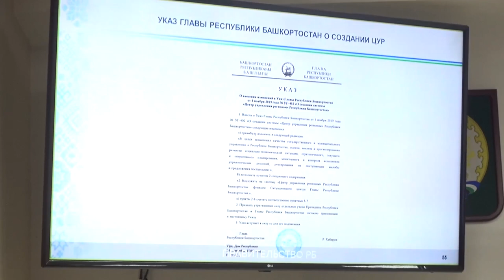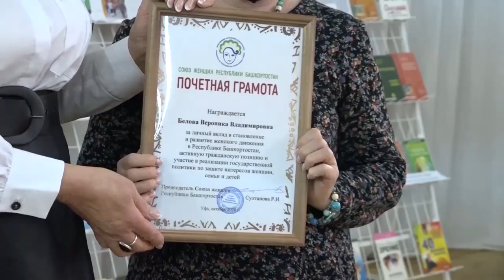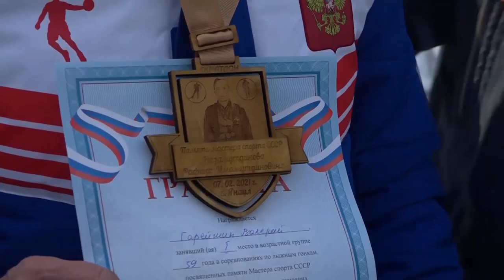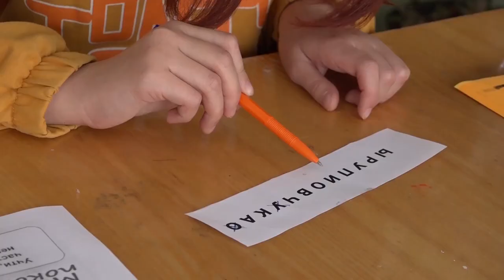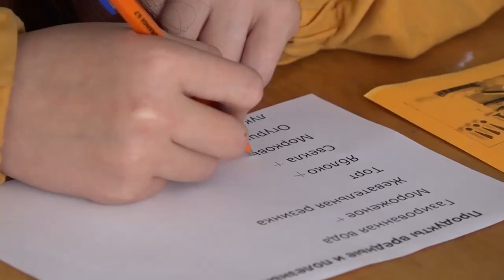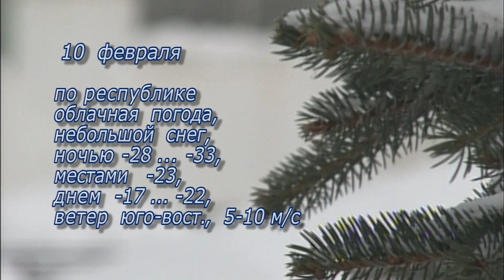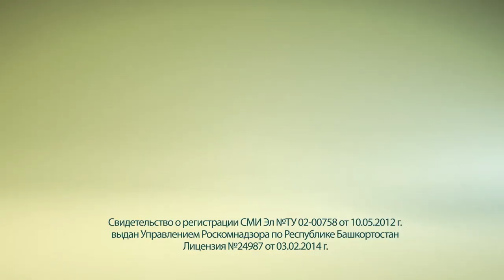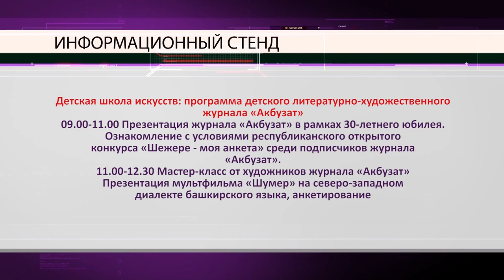Новости от 9 февраля 2021 г.Янаул